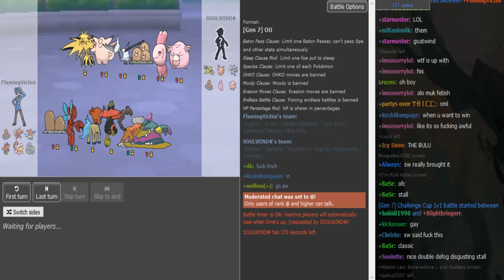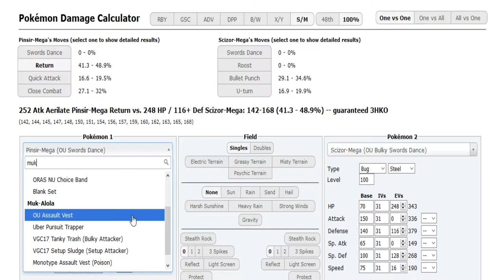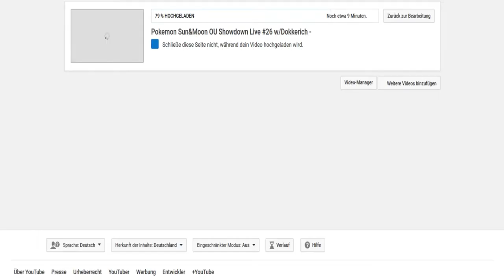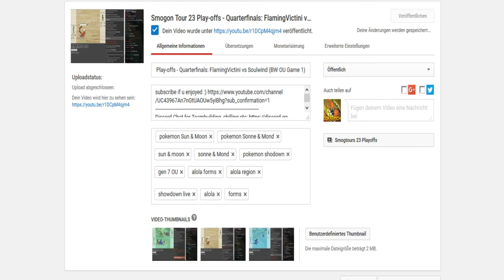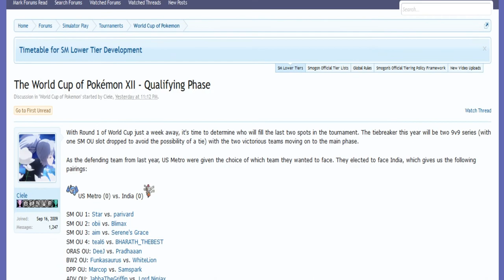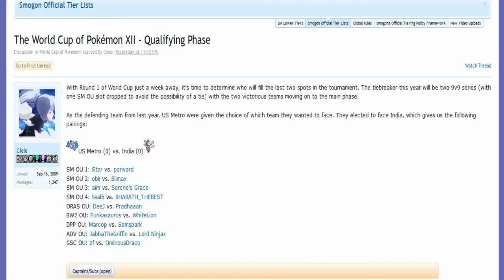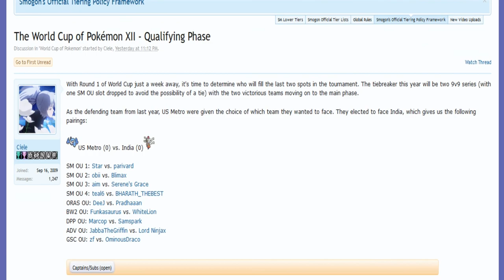Smogon Tour 23 Play-offs-Quarterfinals: Soulwind vs FlamingVictini (SunMoon OU Game 3) w/Posho,Sorry